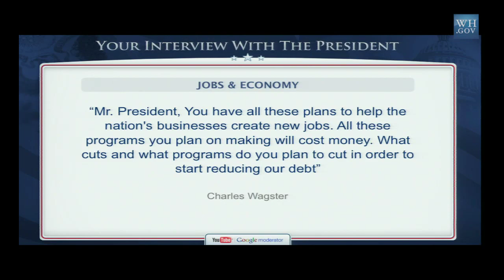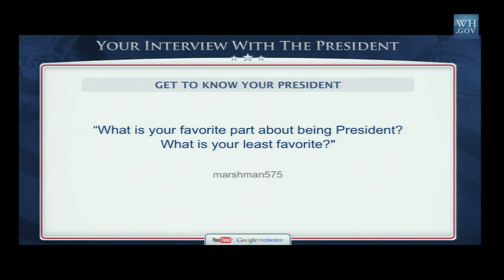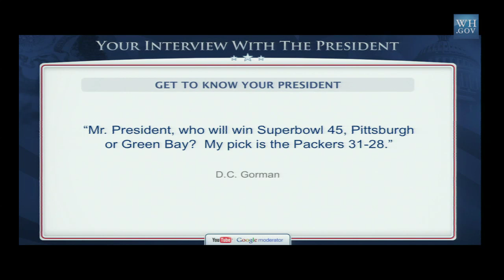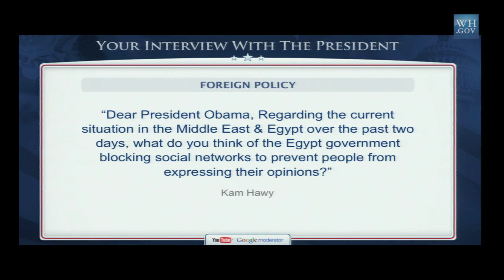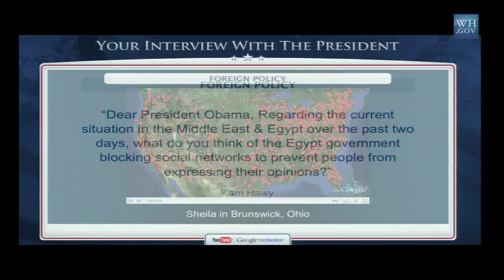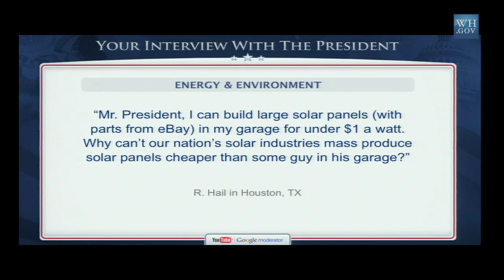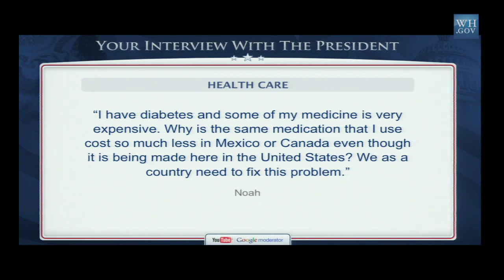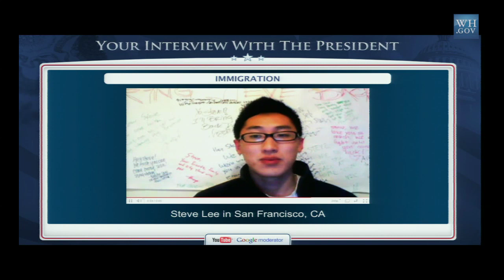The YouTube Interview with President Obama, 2011